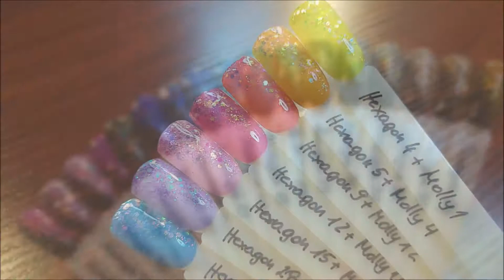Hexagon - AllePaznokcie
Stylizacja Paznokci - Klaudia Makowska
Film/Montaż - Klaudia Makowska